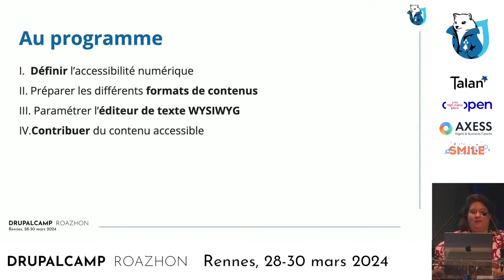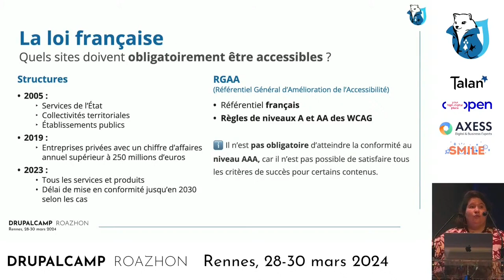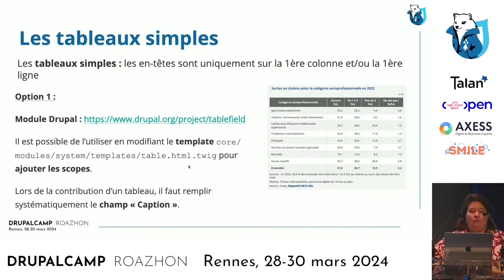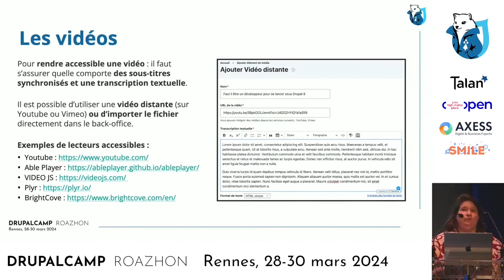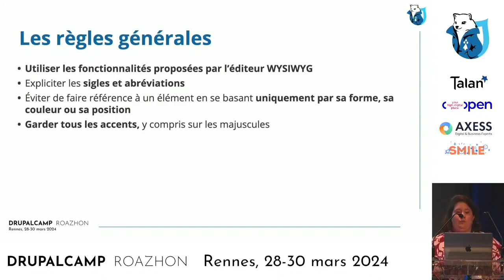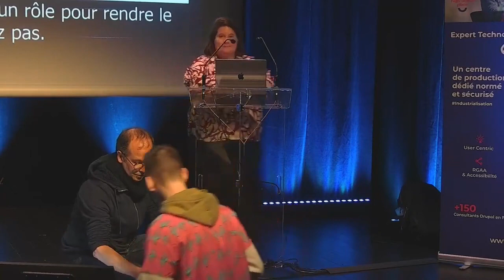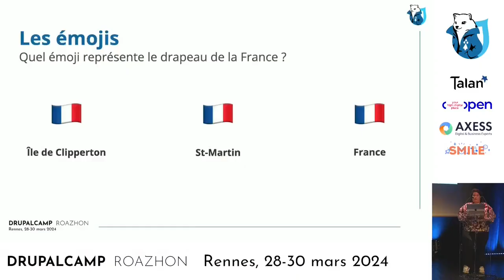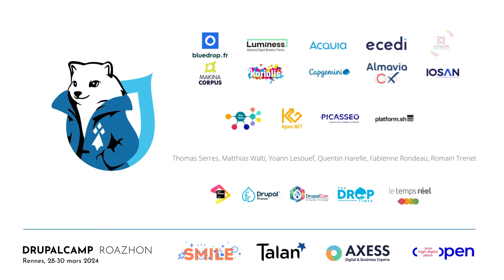Un site web accessible à tous grâce à un back-office correctement paramétré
L’accessibilité numérique est un combat collectif. Pour rendre un site web accessible à tous, le contributeur qui écrit du contenu doit transmettre les informations qui aideront les développeurs à écrire le code HTML rendu à l’écran.

Par Chloé Corfmat.